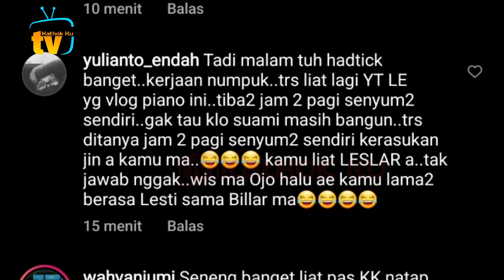Detik2 Anak DA & Lida Histeris❓ Leslar Emang Gak Ada OBAT❗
Jangan Lupa: _
Thankz!!..